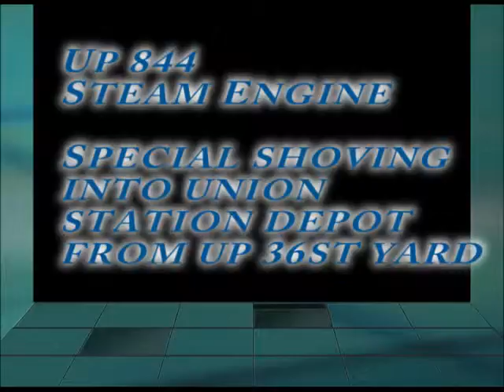UP844 Steam Special